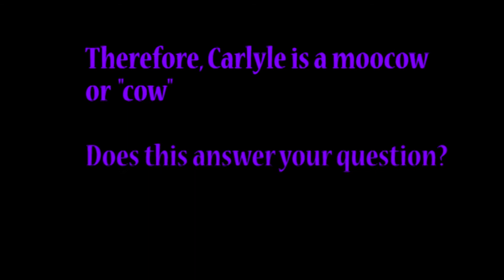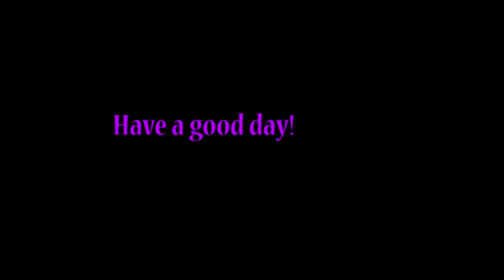Carlyle: A (very) Short Film by tldoggie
This is the Carlyle
When carlyle, then epic
Ghjjjjjjjjjjj